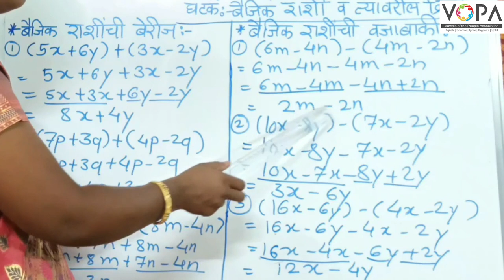८ वी | शिष्यवृत्ती | गणित | बैजिक राशी व त्यावरील क्रिया | V3 | V-School